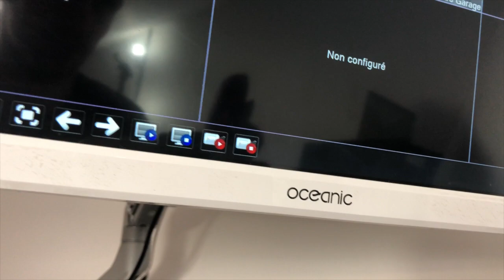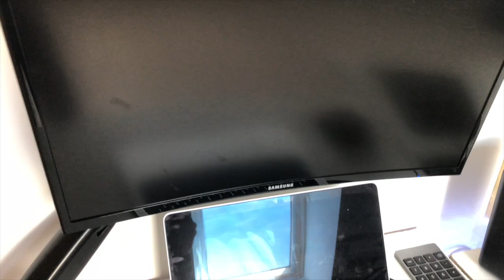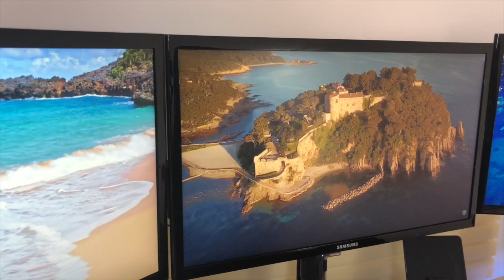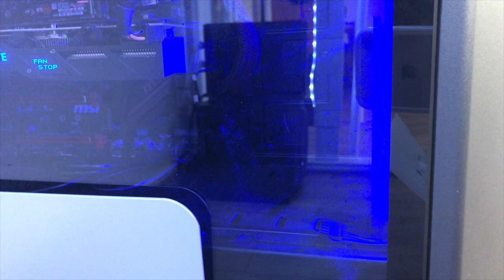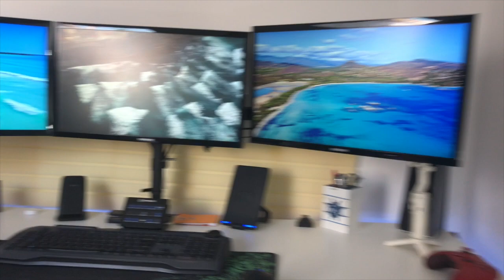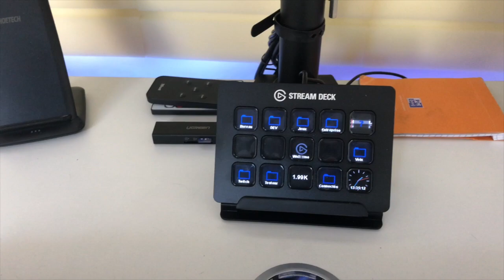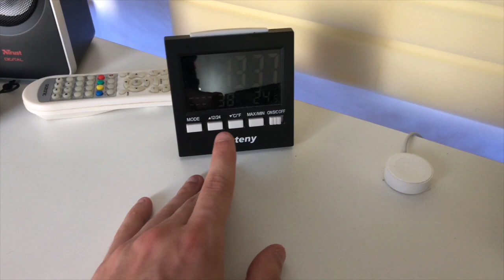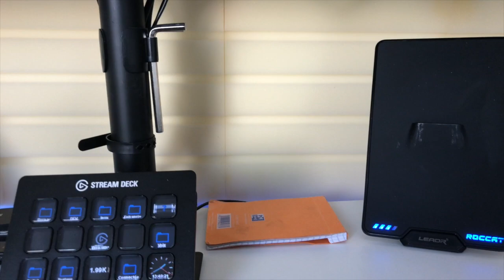MON SETUP 2020/2021 (Gaming et Youtube)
▼▼ Lien ▼▼

▼▼▼▼-DESCRIPTION-▼▼▼▼

▼▼ Ajoute Moi !! ▼▼